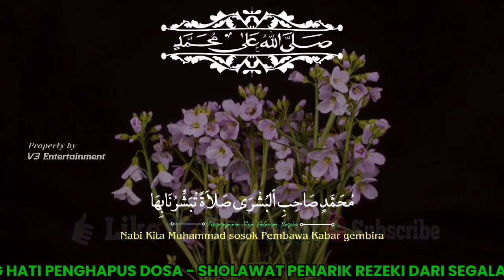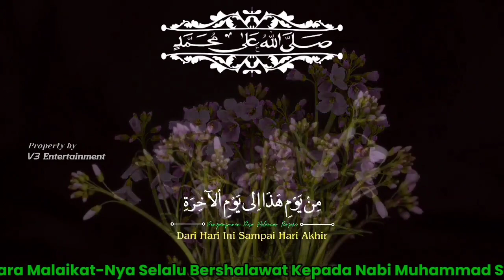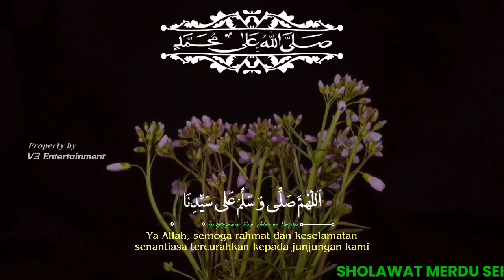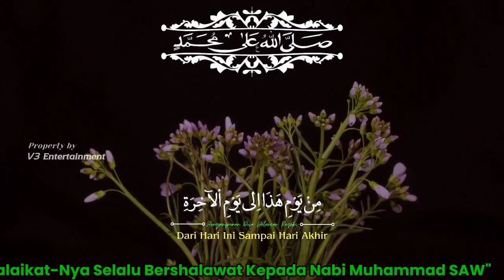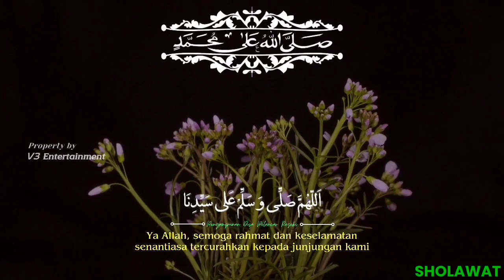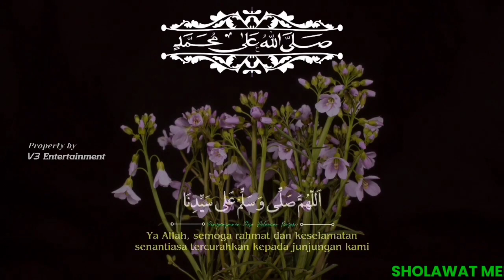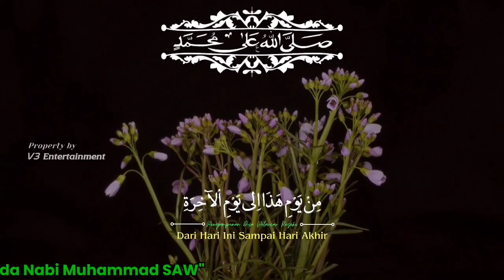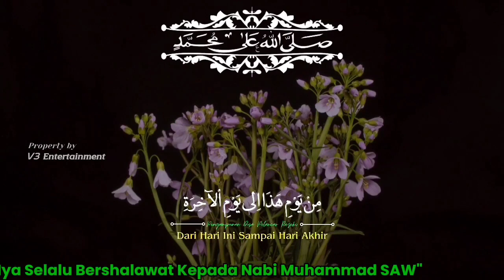SHOLAWAT PENARIK REZEKI PALING KUAT, Sholawat Kepada NABI MUHAMMAD SAW, SALAWAT NABI MERDU SEKALI